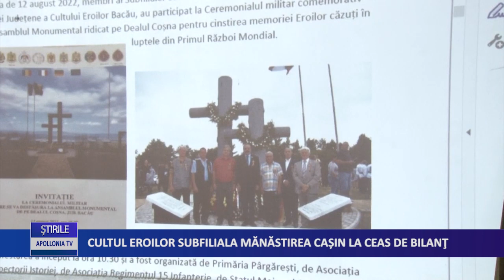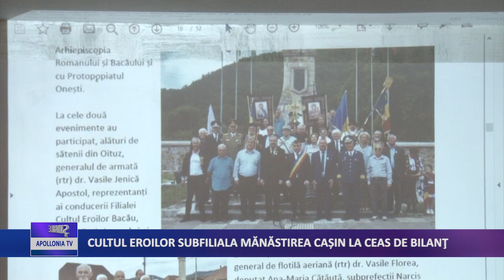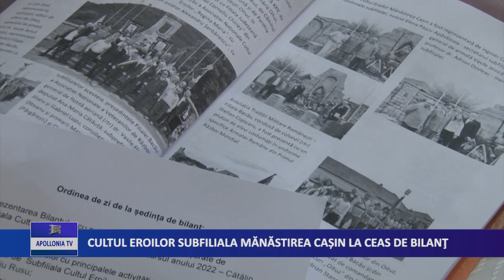Cultul Eroilor subfiliala Mănăstirea Cașin la ceas de bilanţ